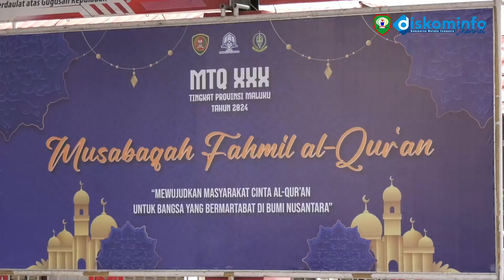Kegiatan Lomba Hari Kedua: Senin,24 Juni 2024 | MTQ XXX Prov.Maluku Tahun 2024 | Maluku Tenggara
Jangan lewatkan setiap video terbaru kami, dan jadilah bagian dari perubahan positif di Maluku Tenggara bersama Diskominfo Maluku Tenggara.